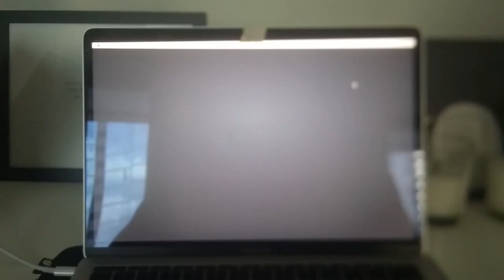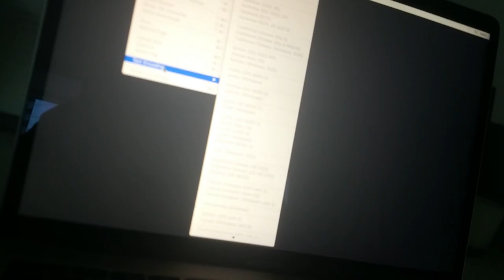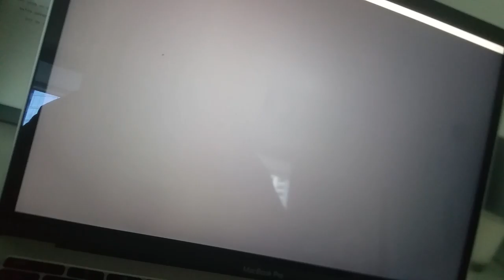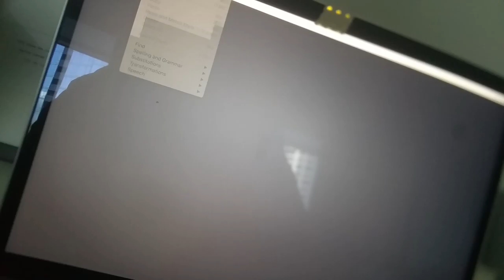MacBook Apple Laptop part 2